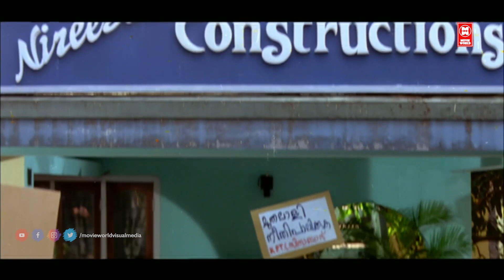നിന്റെയൊക്കെ തലവട്ടം കണ്ടപ്പോഴേ എനിക്ക് കഷ്ടകാലം തുടങ്ങി | Jagathish | Rajan P Dev |Junior Mandrake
Junior Mandrake
Directed by     : Ramasimhan aka Ali Akbar
Screenplay by   : Benny P. Nayarambalam
Story by             : Arun Kudamaloor
Produced by     : Mummy Century | Shameer Thukalil
Starring              : Jagadish | Jagathy Sreekumar | Rajan P. Dev | Janardhanan

|| ANTI-PIRACY WARNING ||

*COPYRIGHT PROTECTED*